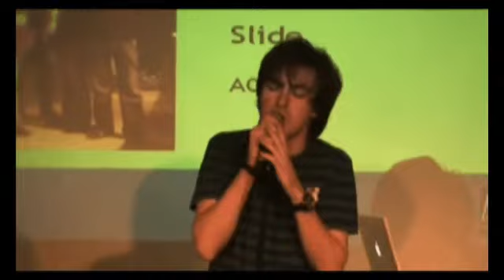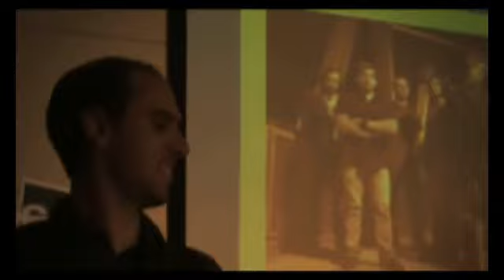Simplesmente os dois by SLIDE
Showcase Fnac Cascais
12/12/2009.